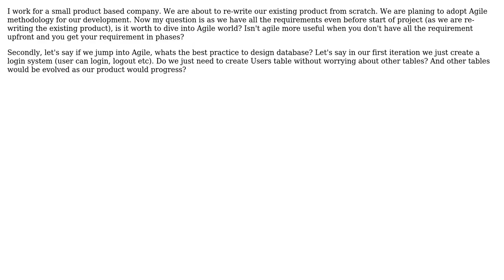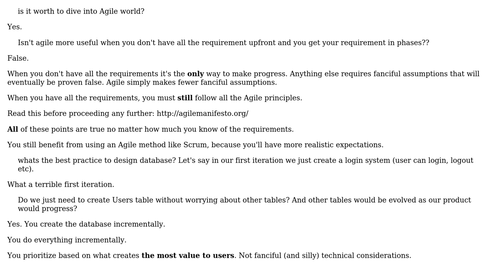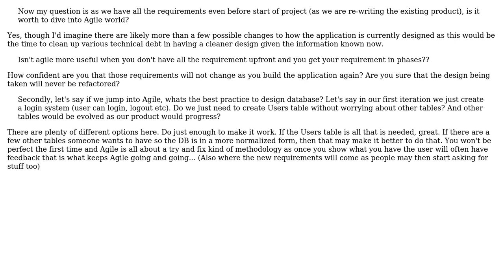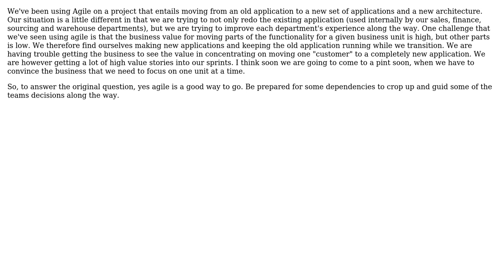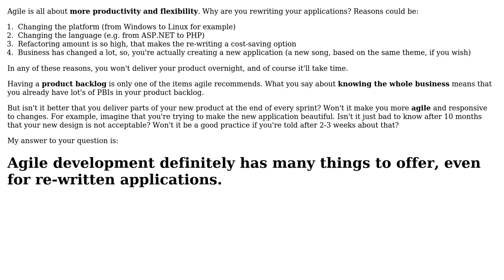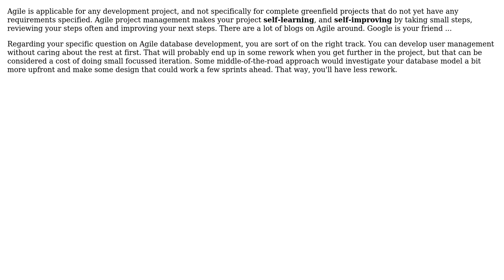Should we adopt an agile methodology when rewriting an existing application from scratch?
Software Engineering: Should we adopt an agile methodology when rewriting an existing application from scratch?